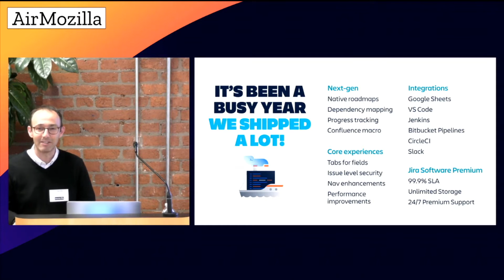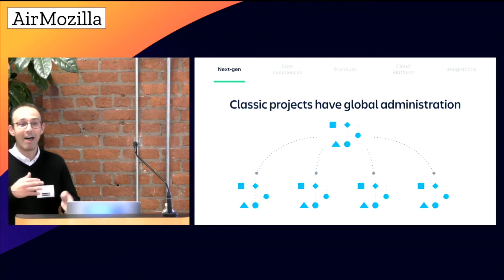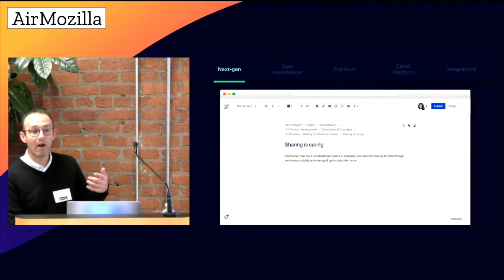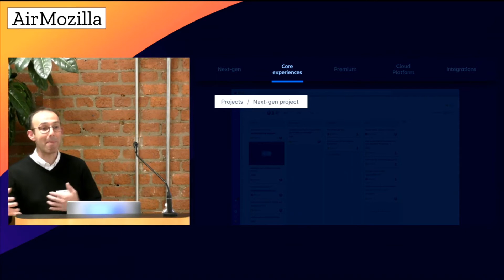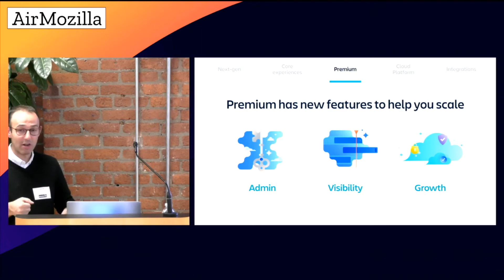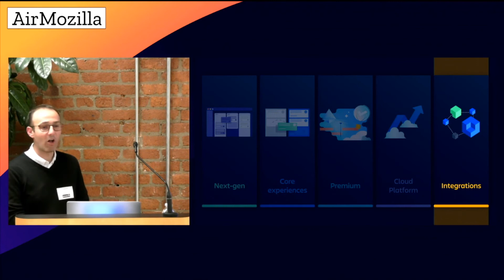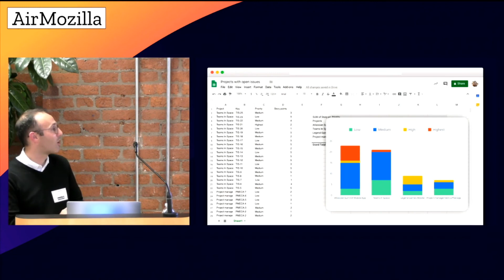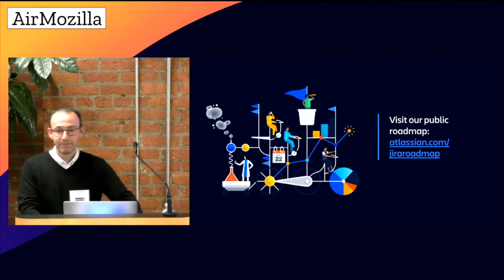Cloud, Data Center, Server: Which Jira is right for you?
Cloud, Data Center, Server: Which Jira is right for you? Featuring Josh Frank from Atlassian